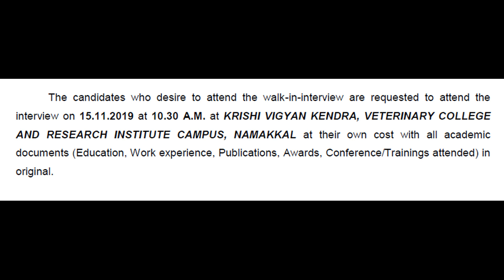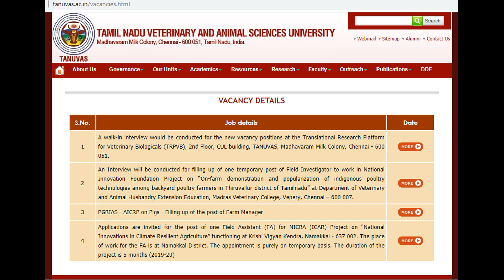Walk In Interview | TAMIL NADU VETERINARY AND ANIMAL SCIENCE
WALK – IN – INTERVIEW ON 15th November 2019 FOR THE POST OF FIELD ASSISTANT TAMIL NADU VETERINARY AND ANIMAL SCIENCES UNIVERSITY DIRECTORATE OF EXTENSION EDUCATION, KRISHI VIGYAN KENDRA, NAMAKKAL – 637 002.
NOTIFICATION :
Government jobs 2019|Government jobs 2019 for 10th pass | Government jobs 2019 for graduates | latest recruitment 2019|govt jobs 2019||10th pass jobs 2019|govt jobs in Nov 2019